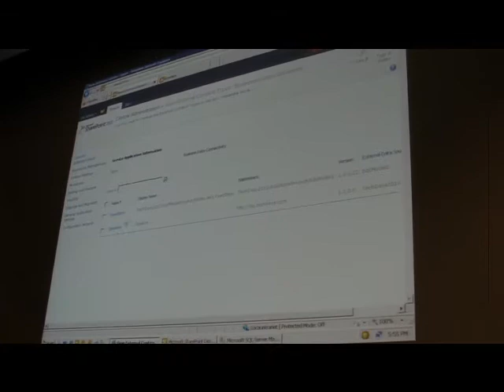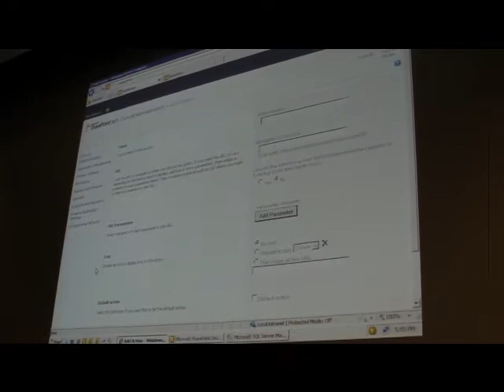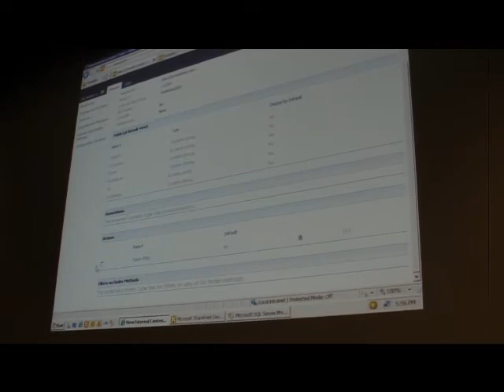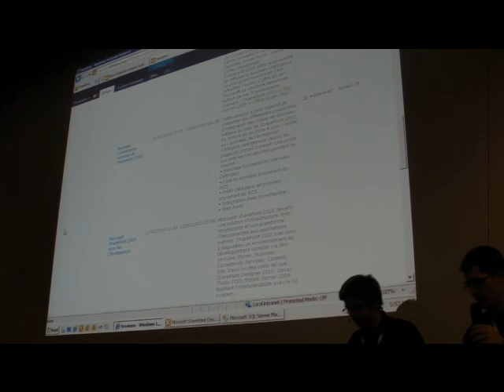BCS config 2